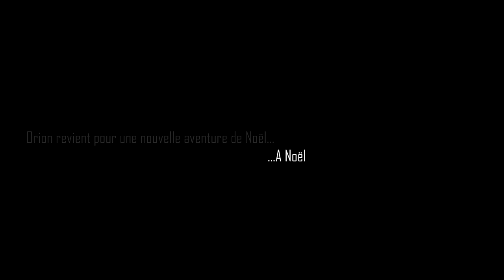ORION - Le Dilemme de Noel | Machinima FR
CyaMax et Playbox discutent du plus gros problémes que tout le monde rencontre à Noel : Le choix des cadeaux !